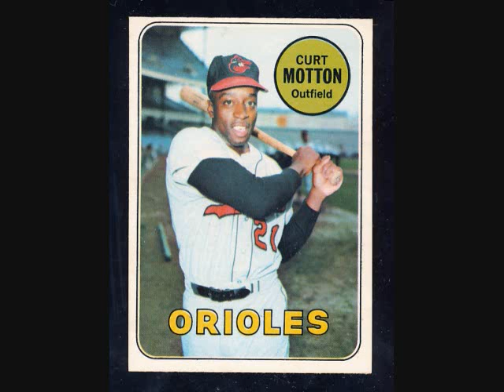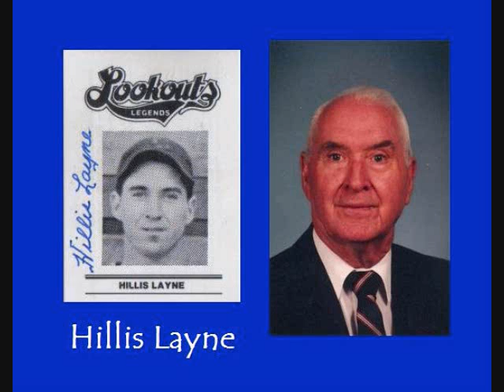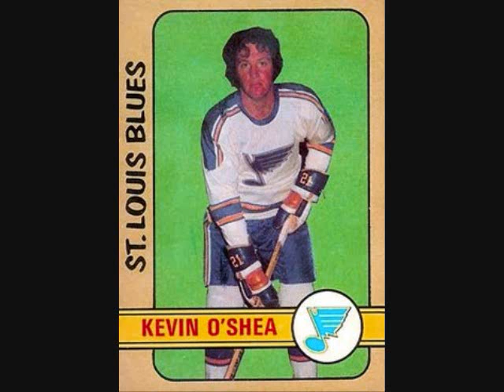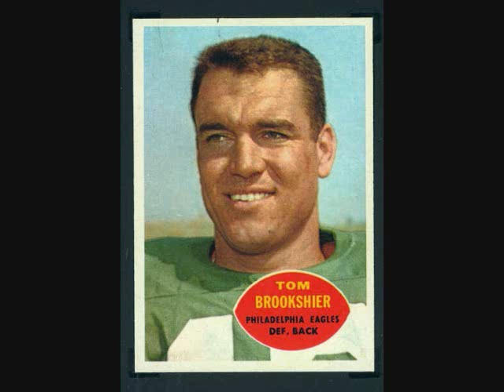Notable Passings in January 2010 - Knockin' On Heaven's Door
A slide show of 80 notables and 1 monster who passed away during January 2010, in A to Z order.